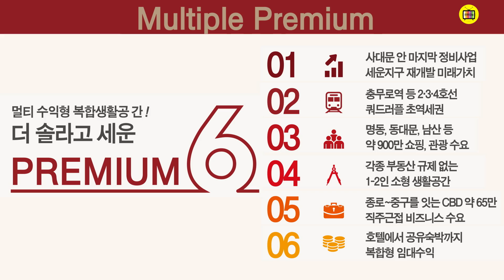[사이버모델하우스] 서울 사대문 안 마지막 직주근접생활의 기회 '더 솔라고 세운' (광고포함)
서울 사대문 안의 마지막 투자축이자 멀티 수익형 복합 생활공간 '더 솔라고 세운'
광화문 종로 등 CBD중심업무지구의 직주근접 타운이라는 희소가치뿐만 아니라 4개의 지하철역과 노선을 도보로 이용할 수 있는 쿼드러플 역세권을 자랑합니다.
'더 솔라고 세운'만의 6가지 프리미엄을 영상에서 확인할 수 있습니다.